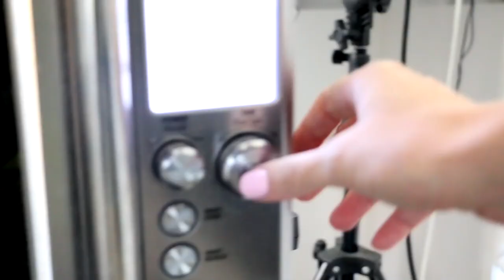Candy Sushi OREOS? No Bake Sweet Sushi Cookie Pops Recipe | My Cupcake Addiction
Inspired by Poppin Cookin, Today I made Cookie Pops and turned them into Sushi Bites! No Bake, Super cute and you guys know I love Food In Disguise!

Ingredients:
2.5 cups crushed oreo crumbs (you can leave the cream in but crush them nice and fine)
1/4 cup whipping cream
1 cup milk chocolate
Melted white chocolate
White nonpareils sprinkles
Desiccated (dried) coconut/long white sprinkles
Candy (Red candy balls, Jubes, 2 yellow Starbursts, and 1 Swedish Fish)
1 shortbread biscuit finger

Tools:
Sharp knife
Fork
Scissors
Fondant rolling pin
Parchment paper